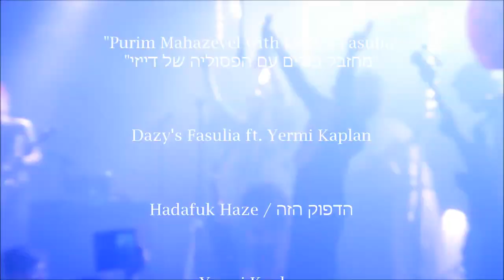Dazy's Fasulia ft. Yermi Kaplan - Hadafuk Haze / הדפוק הזה. Barby / בארבי.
Dazy's Fasulia ft. Yermi Kaplan - Hadafuk Haze / הדפוק הזה.

From "Purim Mahazevel with Dazy's Fasulia"
 "מתוך "מחזבל פורים עם הפסוליה של דייזי

Yermi Kaplan - vocals
Yali Sharon - vocals & saxophone

Hadar Levi - guitar
Ori Floman - bass guitar
Aviram David - drums

Shai Berkovich - saxophone
Adrian Benenstein - trumpet

Sary Nachmias - vocals
Agat Schwarz - vocals
Guy First - vocals, farts & narration

Nir Horowitz - the rest

Special Guests:

Gal De Paz
Yermi Kaplan
Leah Lev

Filmed in בארבי / Barby Tel Aviv

Filmed and Edited by STAN MARK

Filmed with Panasonic Lumix TZ60